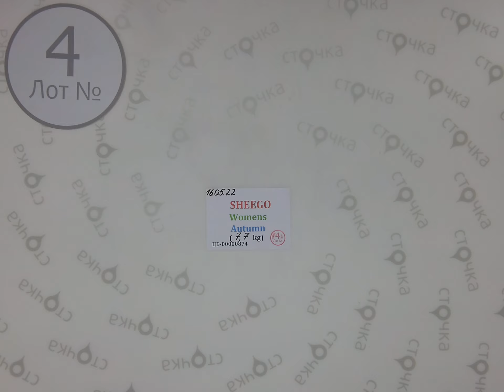Sheego womens autumn 4 , Цена : 15.7 евро за кг, сток одежда оптом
Sheego womens autumn (Лот№ 4 )
Женский микс(сток)
Страна: Германия
Демисезон
Цена за кг.: 15.7 евро
Цена за мешок: 120.89 евро
Вес мешка, кг.: 7.7